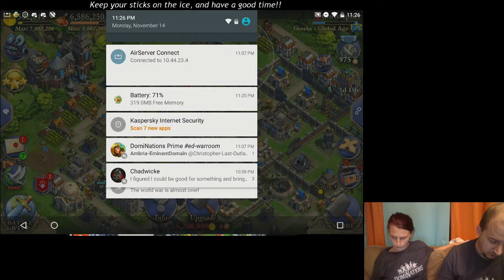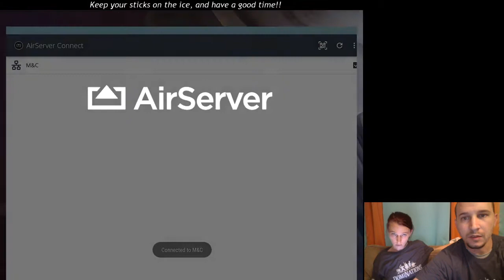DomiNations War Attack 1 [ M&C ] Last-Outlaws!! vs Dutch Legends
An interesting base on the top at 6. My troops nicely flowed through, and a strange usage of forbidden city down on 18. Marla watered right over it.

Last-Outlaws!!
O_o